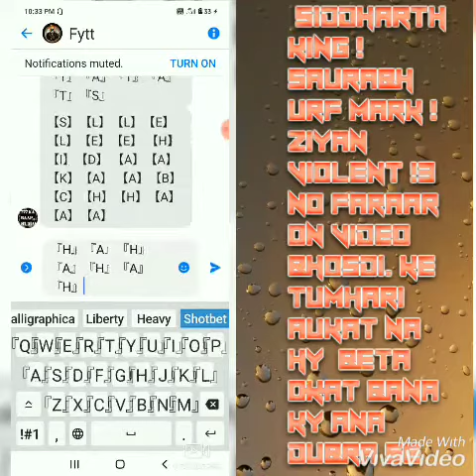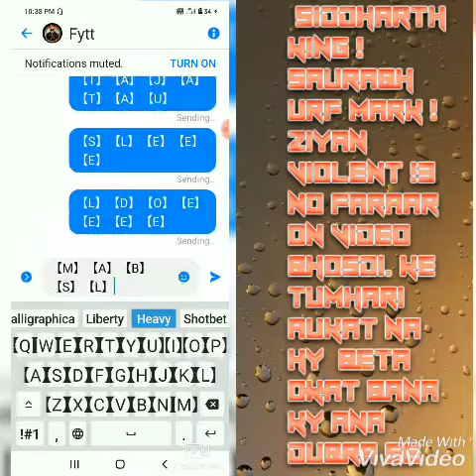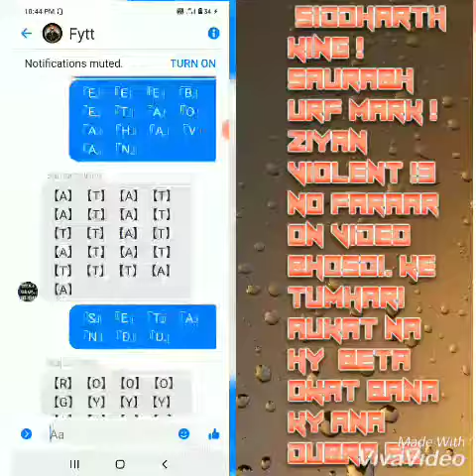SIDHARTHA KINGGGG AURR USKEEE JHTTUUU LOGGG SABBB KY SABBB ON VIDIOOO FARRRRRR TATATATATA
ONNNN VIDIOO FAARRRRRHO GAYAAA SAB JHATUUU TATATATATA

CR7 ON TABAHIIIIIIIIII EXITT MAZEEEE LO VIDIOO KAAA